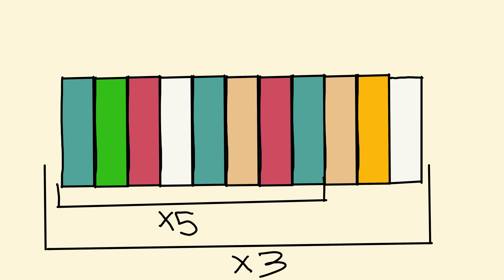Spy School by Stuart Gibbs - Book Review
This is my first YouTube video and also my first animation!

Be sure to check out my blog where I post book reviews as well: